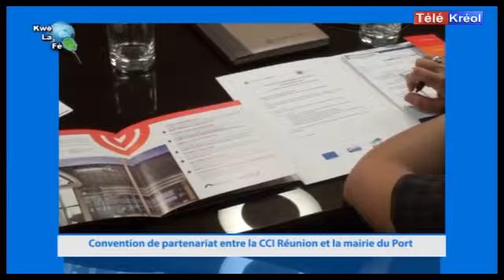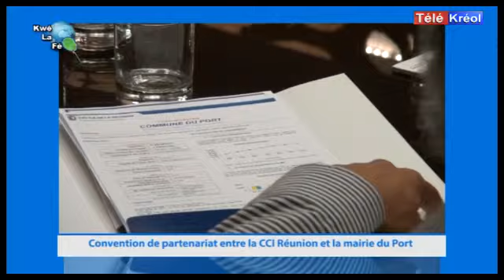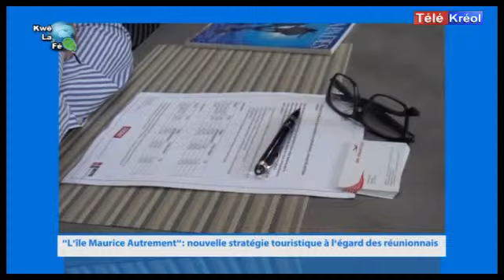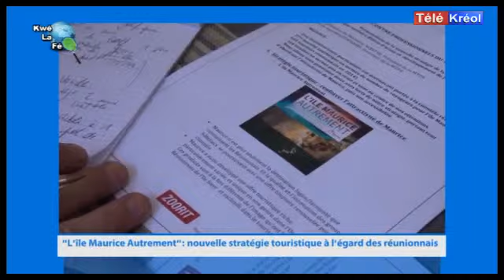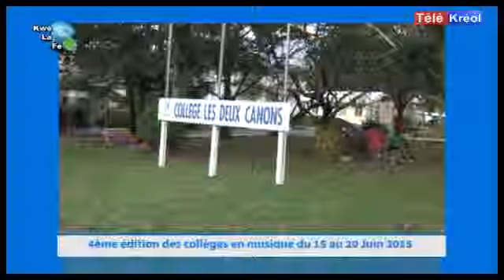KWE LA FE DU 19 JUIN 2015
Le kwe la fé de aujourd'hui  vous présente:

-Convention de partenariat entre la CCI Réunion et la mairie du Port
-L'ile Maurice Autrement: stratégie touristique à l'égard des réunionnais
-4ème édition des collèges en musique